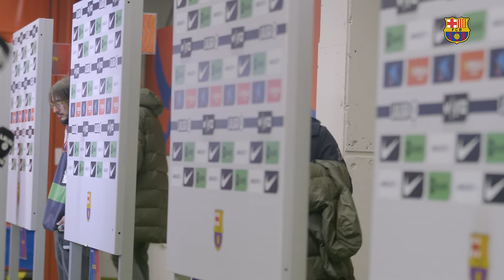DALLAS FRIENDLY | FC BARCELONA vs CLUB AMERICA | THE MOVIE 🎥🇺🇸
Watch exclusive behind the scenes footage of the trip to Dallas for the friendly against Mexican side Club América before the Christmas break. 2023 comes to a close for Barça and they now return to Europe to enjoy a well earned short break before returning to action in the New Year.